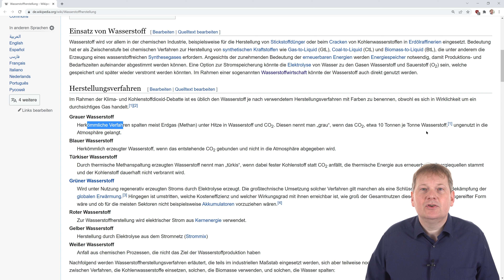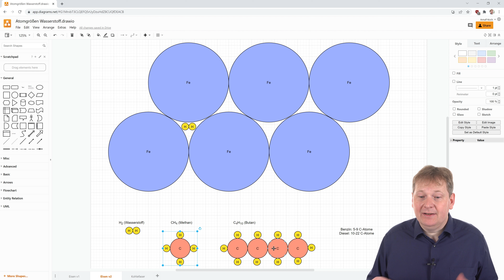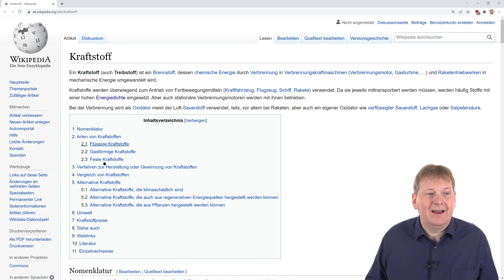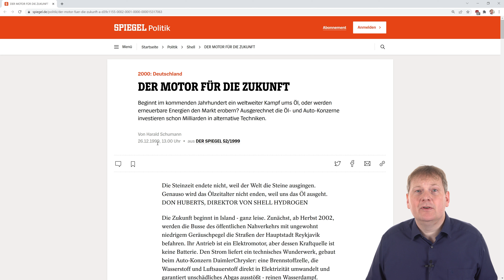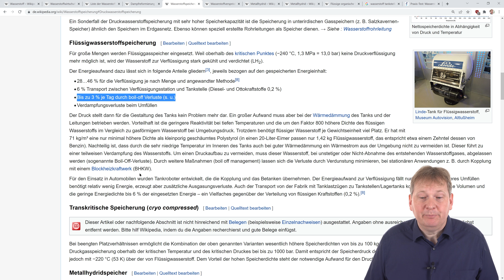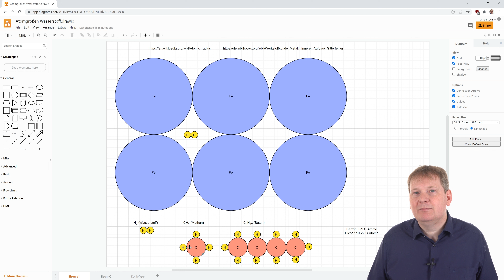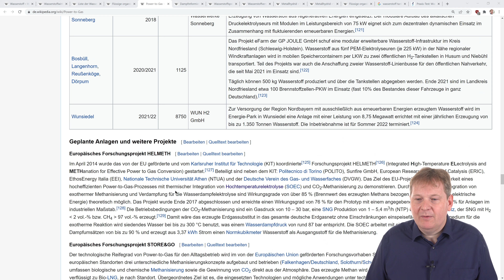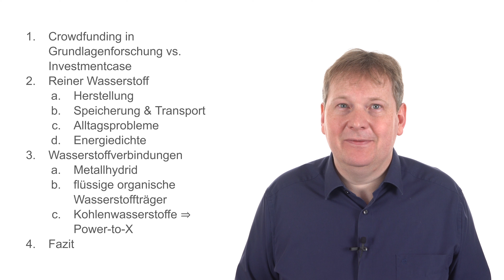Physik der Wasserstoff-Aktien - Teil 2 der Wasserstoff-Serie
Einblicke in die Wasserstoff-Physik und Wasserstoff-Chemie.
Wasserstoff-Technologie wird seit 25 Jahren als der umweltfreundliche Energieträger der Zukunft gepriesen, der schon immer in 2-5 Jahren flächendeckend im Einsatz sein wird.
Die Argumente und Pressemitteilungen wiederholen sich seit Jahrzehnten.
In dieser Videoserie werde ich die verschiedenen Aspekte der Wasserstoff-Wirtschaft betrachten (Historie, Geschäftsmodelle, Physik, Förderkulisse etc.) um zu bewerten, ob ein Wasserstoff-Investment sinnvoll ist.

Business Insider “Tank-Wartezeiten bis zu 45 Minuten: In den USA zeigt sich, wie der Vorteil von Wasserstoff-Autos zum großen Ärgernis wird”

Weitere Teile folgen in den nächsten Wochen.